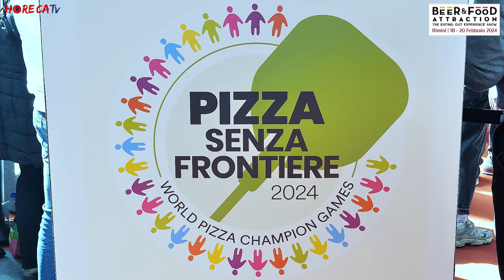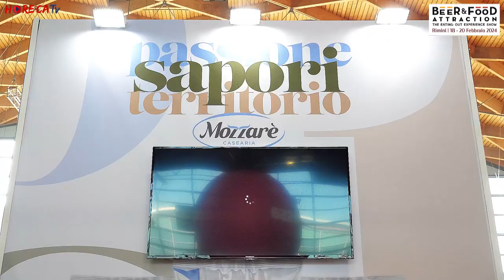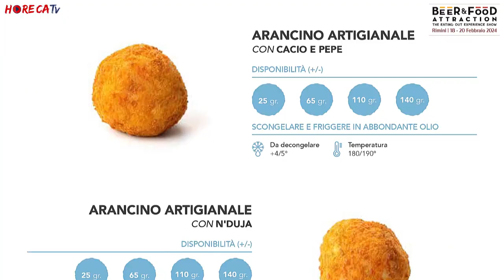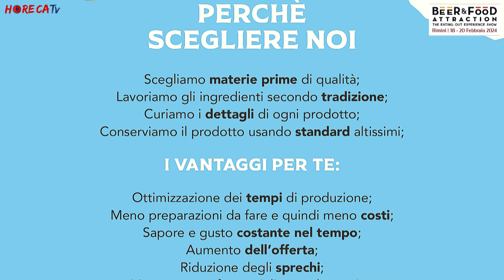B&F ATTRACTION 2024 - Intervista con Giovanni Palmentieri, CEO di Mozzarè Casearia srl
Torniamo negli spazi di Beer&Food Attraction dove Fabio Russo ha intervistato per HorecaTv Giovanni Palmentieri, CEO di Mozzarè Casearia, azienda che opera per il mercato horeca con specialità dedicate soprattutto al mondo delle pizzerie.

Mozzarè Casearia celebra proprio quest'anno 25 anni di attività, e tra i suoi principali valori vi è un forte legame con il territorio: tutti i prodotti, infatti, sono realizzati unicamente con latte italiano.

In fiera allo stand c'è stato spazio anche per il nuovo progetto dell'azienda, "Laboratorio Partenopeo" che propone a ristoranti e pizzerie prodotti da rosticceria tipici della tradizione - crocchè, frittatine di pasta, arancini -. Questa nuova azienda nasce come una sfida, un modo per rispondere alle nuove esigenze dei ristoratori, che devono spesso fronteggiare il problema della mancanza di manodopera specializzata. Sono queste specialità con preparazioni complesse che richiedono anche l'utilizzo di molti ingredienti e, quindi, proponendo un prodotto di qualità artigianale si elimina un importante problema per le cucine. Come ci racconta Giovanni Palmentieri, dopo un momento di scetticismo, l'alta qualità di questi prodotti - che non hanno nulla di industriale - ha convinto i professionisti.